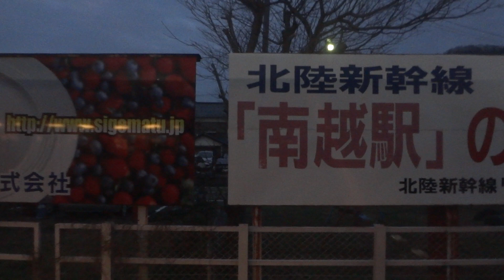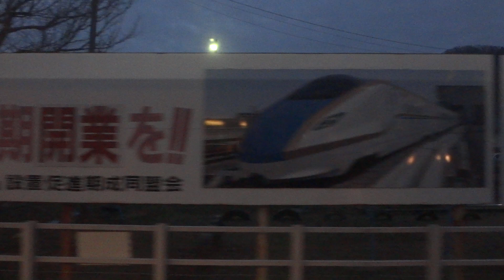【車窓】特急しらさぎ14号 名古屋行 福井の手前付近→敦賀の手前付近 2019.2.15